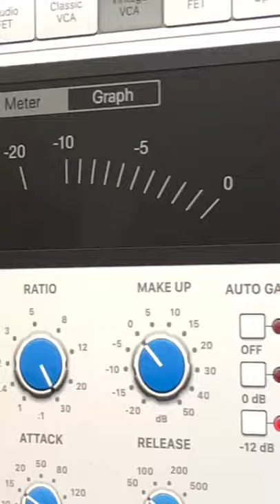Here’s part 2! Miles is 5 years old.